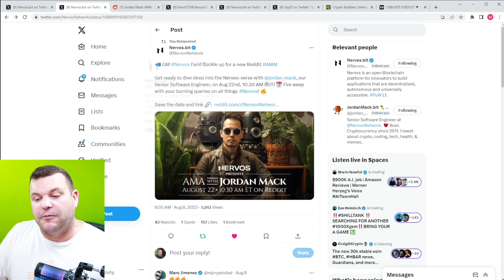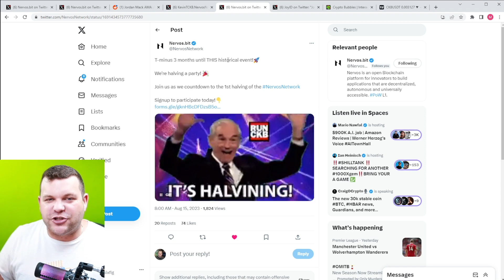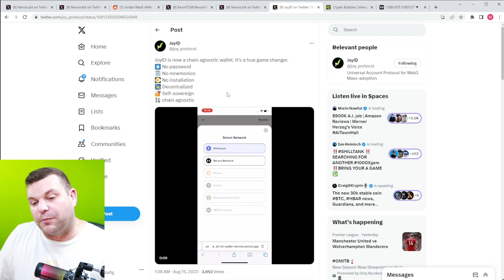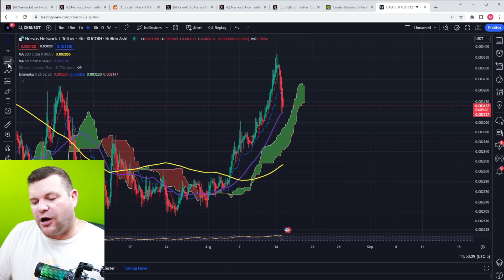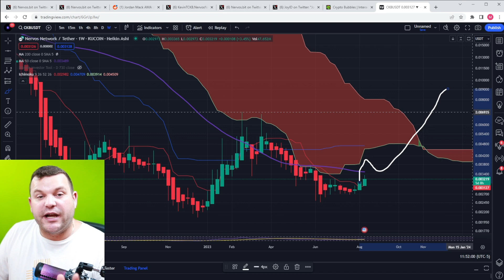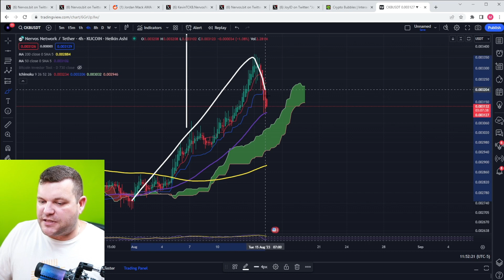Nervos Network $CKB - Ecosystem News | Hackathon | Jordan Mack AMA | Halving | Joy ID | Charts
Join us as we dive into the world of CKB Nervos Network, exploring the latest news, developments, and price charts. Stay informed and ahead of the curve in the rapidly evolving crypto space with our expert analysis and commentary. Don't miss this essential update on everything you need to know about the Nervos Network